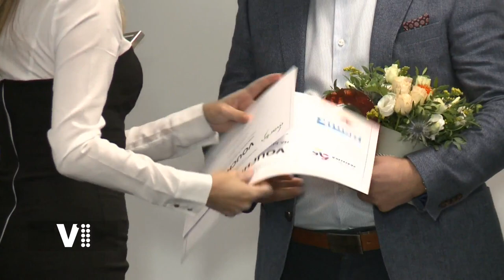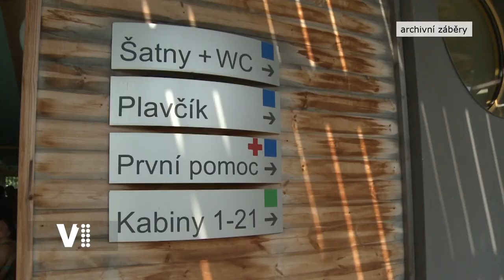Expres Hradec Králové 41/2022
Témata:
0:20 Úvod
0:32 Slavnostní vyhlášení vítězů soutěže Buďte inspirací
2:50 37 nově zvolených zastupitelů se poprvé sejde v pondělí 24. října
3:23 Parkovací dům na Slezském předměstí by se měl začít stavět v roce 2024
3:55 Koupaliště Flošna zvýší komfort pro návštěvníky